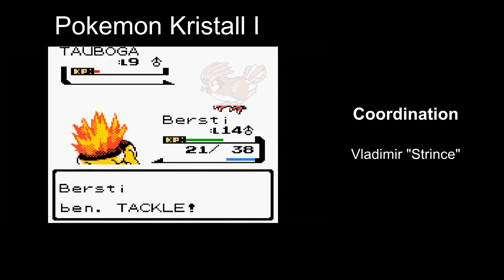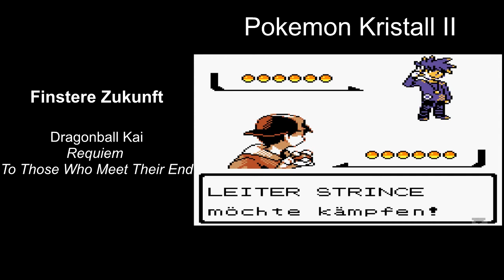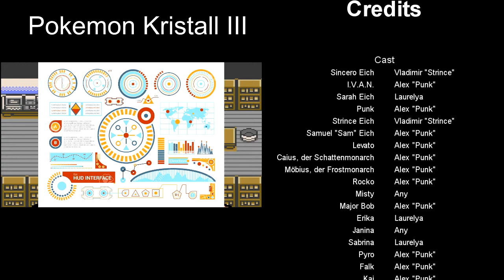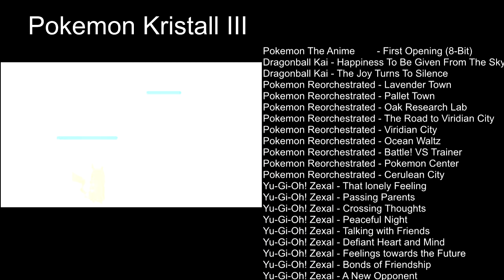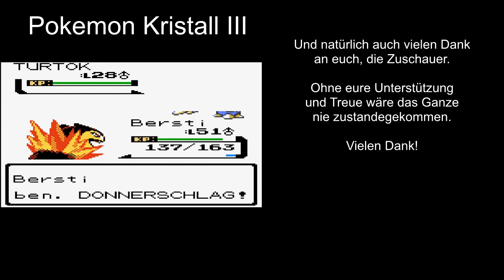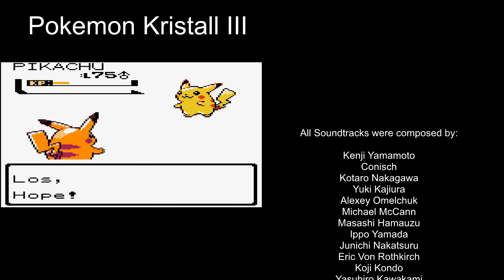Pokemon Kristall III - Credits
Hiermit endet dieses Abenteuer, das des Hoffnungsvollen. Auf seine Reise quer durch Johto und Kanto hat Sincero nicht nur seine Familie und Freunde gefunden, sondern auch sich selbst. Mit der Hilfe seines Bruders, der bis zum Ende an seiner Seite kämpfte, hat Sincero seinen Weg gefunden, seine Aufgabe entdeckt. Gemeinsam mit seinen Freunden wird er diesem Weg folgen und das grosse Geheimnis der Monarchen zu lüften versuchen.

Diese Reise von Sincero ist vorbei, doch dies ist nicht seine letzte...

Vielen Dank an alle, die dieses Projekt unterstützt haben! Es waren interessante 3 Jahre mit Höhen und Tiefen. Ich bin sehr froh über die Entwicklung dieses Projekts in dieser Zeit und hoffe dass es allen genauso viel Freude bereitet hat wie mir!

An dieser Stelle nochmals danke an alle Gastsprecher, die sich Zeit genommen haben um an dieser Sache mitarbeiten zu können. Hat unglaublich viel Spass gemacht.

Leider sind nur die wenigstens von Youtube oder möchten Anonym bleiben. Deswegen kann ich nur 2 Gastsprecher verlinken um ihnen auch so zu danken. Aber alle von ihnen sind klasse!

Vielen Dank nochmal an alle Zuschauer, die fleissig kommentiert und mitgefiebert haben. Das alles hat uns angetrieben und zum weiterarbeiten bewegt.

Das war eine tolle Zeit!